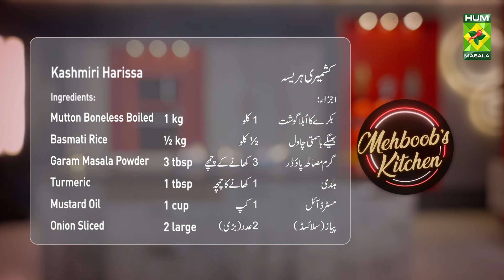Kashmiri Harissa Recipe By Chef Mehboob | Traditional Kashmiri Style Perfect Harissa | MasalaTV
Kashmiri Harissa Recipe :
Ingredients :
Mutton Boneless Boiled   1 kg
Turmeric                    1 tbsp
Mustard Oil               1 cup
Onion Sliced             2 Large
Fennel seeds            3 t